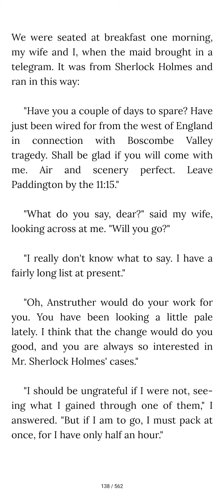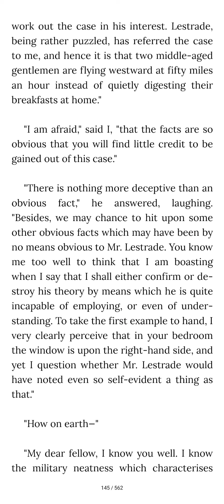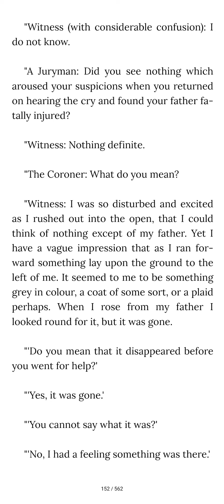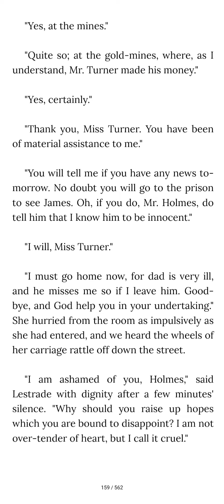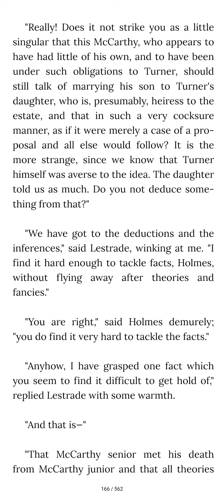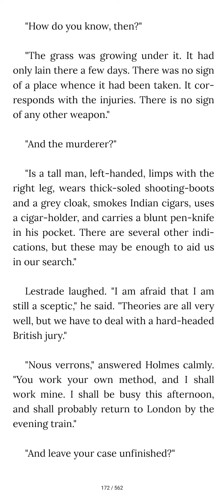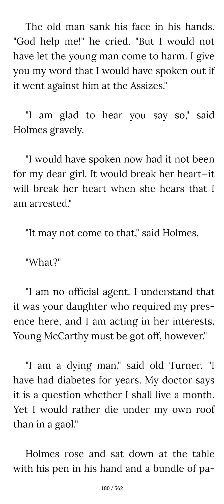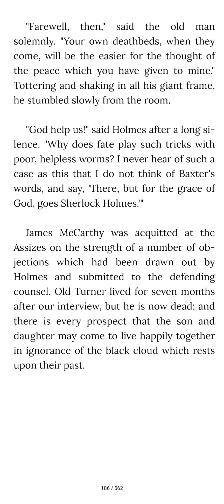"The Adventures of Sherlock Holmes"(Part 04)-Story Time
"The Adventures of
Sherlock Holmes"(Part 04)-Story Time

The Adventures of Sherlock Holmes is a collection
of twelve stories by Sir Arthur Conan Doyle,
featuring his famous detective and illustrated by
Sidney Paget.
These are the first of the Sherlock Holmes
short stories, originally published as single stories in
the Strand Magazine from July 1891 to June 1892.
The book was published in England on October 14,
1892 by George Newnes Ltd and in a US Edition on
October 15 by Harper. The initial combined print run
was 14,500 copies.